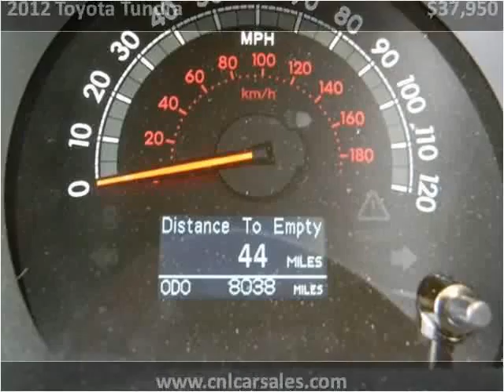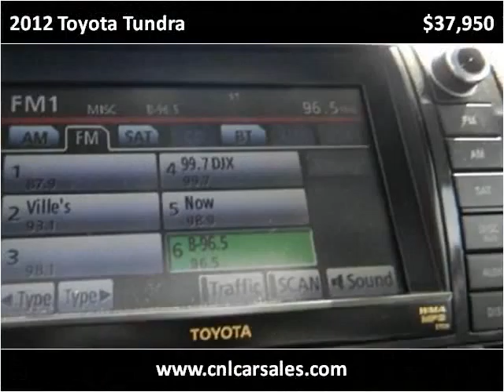2012 Toyota Tundra Used Cars Shepherdsville, Mt. Washington,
This 2012 Toyota Tundra is available from Craig and Landreth Cars - Shepherdsville.